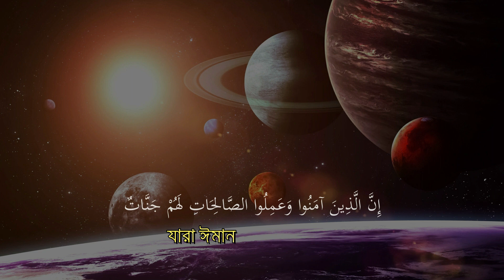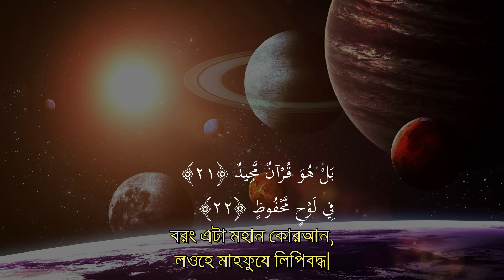সূরা বুরুজের বাংলা অর্থসহ তিলাওয়াত | Surah Buruj | Salim Al Ruwaili | Peace Of Heaven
➽ সূরা বুরুজ - Surah Buruj
➽ Recited by Salim Al Ruwaili – সালিম আল রুওয়াইলি
➽ Surah Buruj Bangla Translation and quraan visualization By: Peace Of Heaven